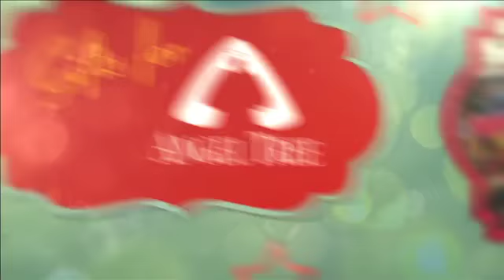ChristmasForKids Charity Donations - By Anthony Morrison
This week Anthony Morrison shows you the power of charity work in your local communities. No donation is to small when it comes to helping a child experience Christmas.